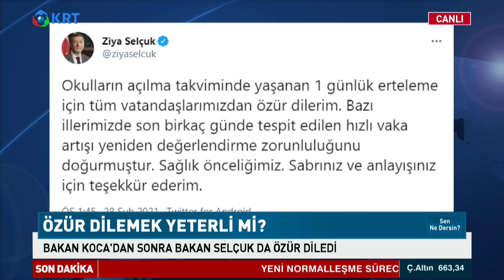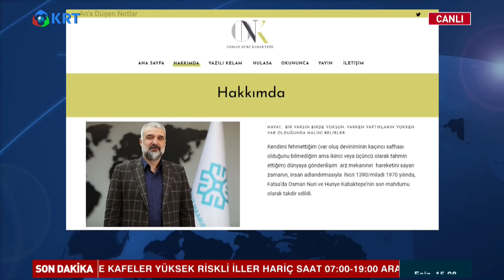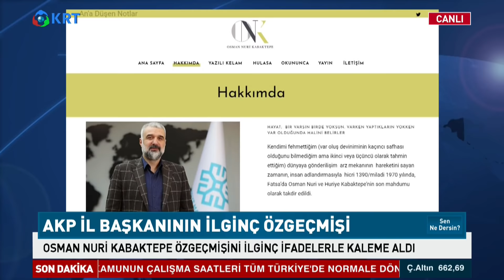Erbakan Muhalefeti Nasıl Bir Araya Topladı? | İnan Demirel-Yavuz Oğhan-Akif Beki | Sen Ne Dersin?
İnan Demirel, Yavuz Oğhan ve Akif Beki'nin Hazırlayıp Sunduğu Sen Ne Dersin Programının Yeni Bölümü Yayında.

Bu Bölümde;

01:00 Yeni Kontrollü Normalleşme Başlıyor
26:00 Sağlık Bakanı'nın "Lebalep" Özrü
50:00 Cezalar Neye Göre Uygulanıyor?
1:10:00 İktidarın Salgın Karnesinde Ne Var?
1:20:00 Erbakan Anması Muhalefeti Buluşturdu
1:52:00 AKP İl Başkanının İlginç Özgeçmişi
2:01:00 Fezlekeyle Amaç HDP'siz Siyaset mi?

1_Ahmet Davutoğlu, Akit TV Yayınında Sinirlerine Hakim Olamadı!

2_Canlı Yayında ''Prompter Kazası'' Yaşayan Erdoğan: ''Geri Al, Geri Al''

3_Ahmet Davutoğlu, Akit TV Yayınında Sinirlerine Hakim Olamadı!

4_Türkiye'de Suriyeli sorunu: Savaştan kaçmaya değil çocuk doğurmaya gelmişler

6_Cem Uzan’dan Çok Konuşulacak İddia: "Katar’dan Gelen Paralar Akp’nin Kendi Parasıdır!"

7_Tosuncuk Bu İşi Nasıl Başardı? | Serdar Akinan - İsmail Saymaz | Ne Oldu?

10_Mutlaka İzleyin.. Süleyman Soylu.. Bir Bakandan Ötesi | Gazeteci İsmail Saymaz Anlattı